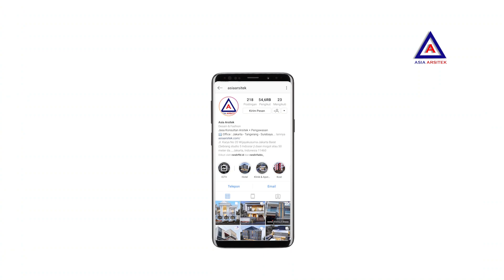Jasa Arsitek : Desain Rumah Minimalis Kontemporer di Lahan 18x12 m @ Pulomas Residence Jakarta Timur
Jasa Arsitek Desain Rumah Minimalis Kontemporer 2,5 Lantai
Estimasi (RAB) Rencana Anggaran Biaya 2 Milyar
Lokasi @ Pulomas Residence Jakarta Timur

Salam Sukses dari kami asia arsitek, kali ini kita akan membahas rumah tinggal 2,5 lantai dengan 5 buah kamar tidur yang mengambil tema Minimalis Kontemporer.

Rumah ini berdiri di lahan berukuran 18x12 meter, dengan total luas lahan 216 m2 dan Total Luas bangunan 404 m2 .

Rumah Style Minimalis dengan Rencana Anggaran Biaya 2 Milyar (dengan asumsi biaya bangun rumah 5 jt/m2), belum termasuk furniture dan interior ya.

Bagaimana, mewah gak menurut kalian ?

Pada Lantai Mezanine , Terdapat Ruang Jemur, Ruang Cuci, Ruang ART 1, Ruang ART 2, KM/WC Umum.

Pada Lantai Atap terdapat Ruang Wardrobe.

Video 3D Review
Rumah Ibu Via @ Jakarta Timur